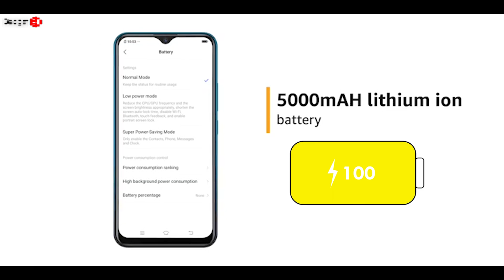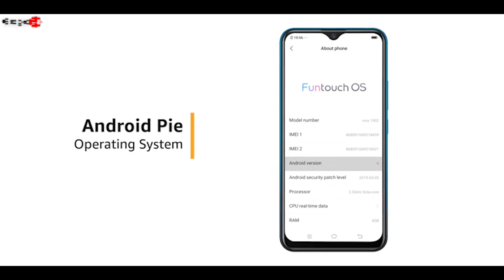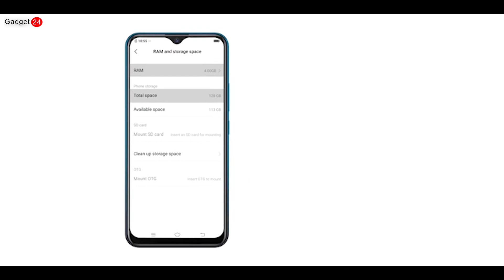VIVO Y19 Official Launched in india | VIVO Y19 Full Specifications & Price ?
Vivo Y19 Official Launched - Triple Camera,5000 mAh,Helio P65 | Vivo Y19 Full Specs,Price  ?

Hello Friends, Maine aapse baat ki hai Vivo Y19 ke latest smartphone Vivo Y19 Ke Price, India & Full Specifications Ke baren Mein, Isme apko  6.53” ka FHD+ IPS 60Hz Display hai , Isme apko  Tripple camera setup 16MP f/1.7 aperture (Sony IMX 499 Sensor) 8MP Ultra-Wide Lens 2MP Depth Sensor diya gaya hai. Vivo Y19 mein  Selfie Camera16MP  aur power ke liye hai MediaTek Helio P65 Processor, aur saath mein 4GB/64GB RAM LPDDR4X RAM & UFS 128GB Storage aur saath mein 5000mAh ki Battery 18W wired charging ke saath aata hai. Mujhe umeed hai ki Vivo Y19 ki yeh video pasand aayegi.

Approx. Vivo Y19 Phone price in India
Vivo Y19
4GB + 128GB = 13,990INR

⦿ Best Value For Money Smartphones Under 10,000
realme Narzo 30A
Motorola g10 power
Infinix hot 10s
Samsung m11
Micromax iN 1
POCO M3
Samsung Galaxy M02s
Micromax IN 1B
Infinix Hot 10 Play
redmi 9 Power
realme C25s

realme Narzo 30 4G
Infinix Note 10
Redmi Note 10
realme 8 5G
Redmi Note 10S
Samsung Galaxy M31

⦿ Best Mobile India Under 20,000
realme Narzo 30 5G
redmi Note 10 Pro
Moto G60
iQOO Z3 5G
OnePlus Nord CE 5G
Samsung Galaxy M42 5G
Mi 10i 5G
OPPO F19 Pro+ 5G

TIMESTAMPS
00:00 Intro
00:40 Price & India launch date
01:05 Performance & software
01:42  Battery
01:51 Display
02:17 Security
02:24 Design & camera
03:07 Additional features

Your Query :-
1.Vivo Y19
2.Vivo Y19 unboxing
3.Vivo Y19 review
4.Vivo Y19 price
5.Vivo Y19 launch date
6.Vivo Y19 price in india
7.Vivo Y19 phone
8.Vivo Y19 specs
9.Vivo Y19 first look
10.Vivo Y19 vs redmi note 8